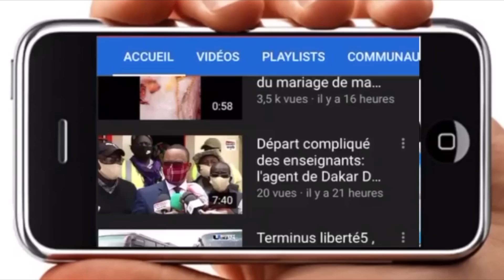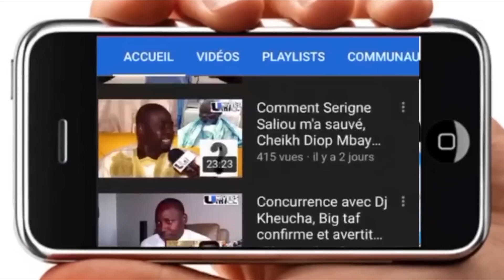Don Diègo s'énerve contre sidy Diop et Omaro: "Wally Seck sa baye la Sidy.."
Don Diègo très en colère contre Sidy Diop et Cie Wally Seck moy sa baye Sidy Diop